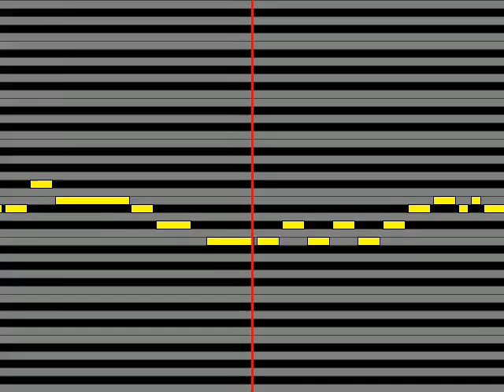【ガイドメロディ】 Kis My Ft2 70億分の2二階堂高嗣&千賀健永